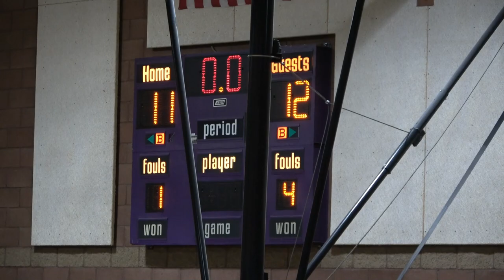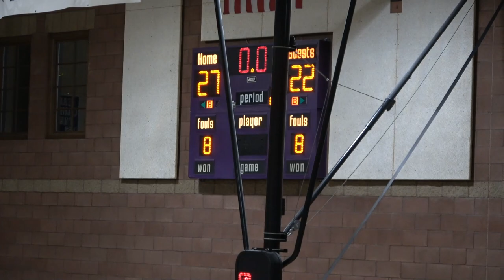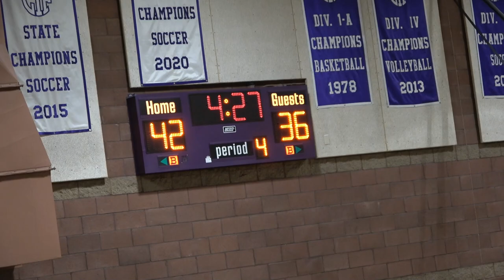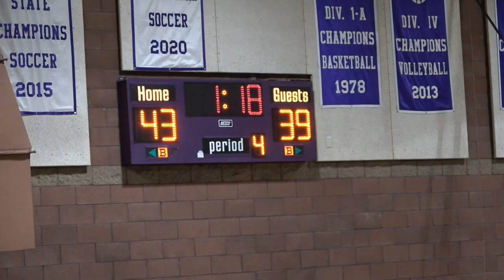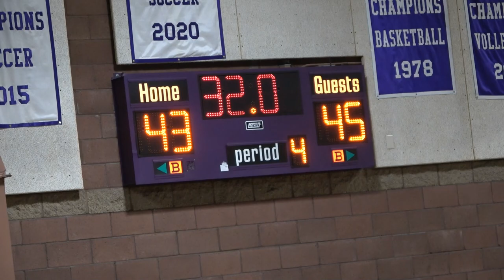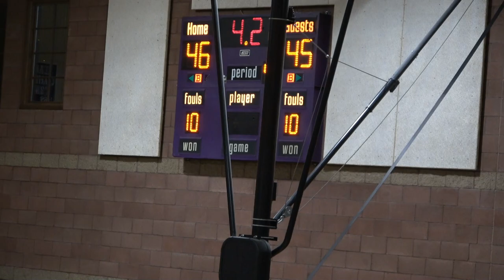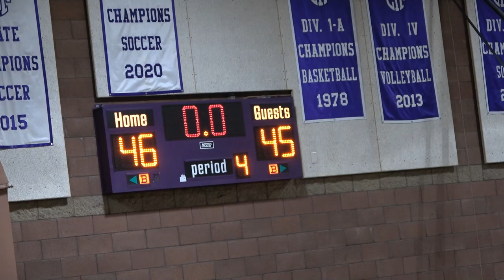La Salle JV Basketball vs Cathedral 2023-01-30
Video taped on site at Cathedral High School.